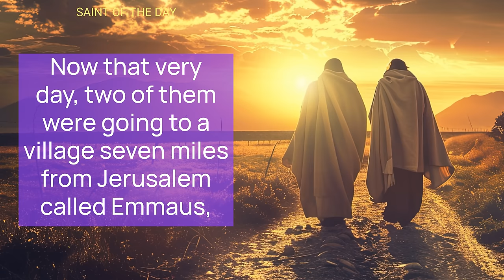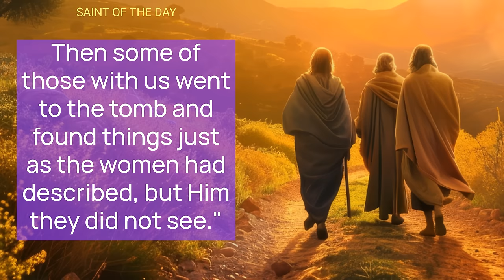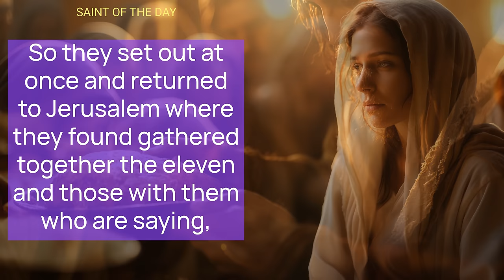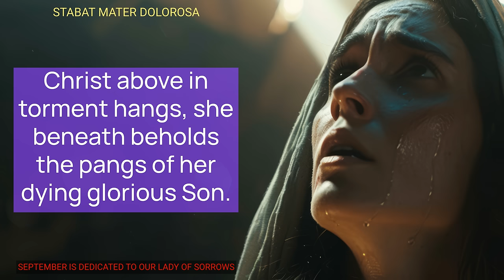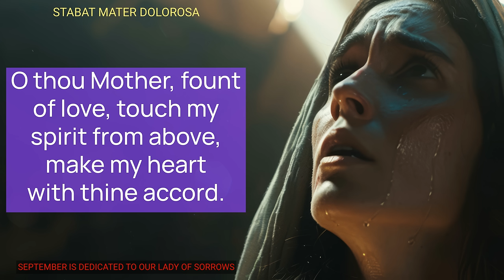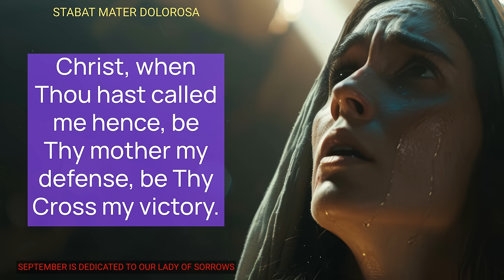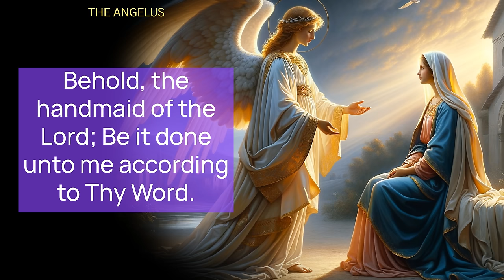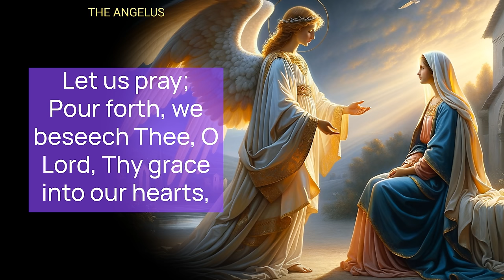WEDNESDAY MORNING PRAYERS in the Catholic Tradition • Today SEP 25 | HALF HEART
Wednesday Morning Traditional Catholic Prayers Honoring Saint Cleopas and Our Lady of Sorrows for the month of September. | Daily Catholic Devotionals with Half Heart

Wednesday Morning Prayers: Honoring Saint Cleopas and Our Lady of Sorrows | Half Heart Family

Wednesday Morning Prayers | Honoring Saint Cleopas and Our Lady of Sorrows

Join the Half Heart Family for Wednesday Morning Catholic Prayers as we honor Saint Cleopas, one of the disciples on the Way to Emmaus, with a reading from the Gospel of Saint Luke. This episode includes a series of traditional Catholic prayers including Stabat Mater Dolorosa, prayers of adoration, the Lord's Prayer, the Angelus, the Apostles' Creed, Acts of Faith, Hope, and Charity, and more. We pray for various intentions and conclude with the Litany of the Most Holy Name of Jesus, a novena to Saint Joseph, and additional prayers, invoking the intercession of the saints and asking for God's mercy and guidance. Remember to join us in praying the Rosary daily and honor Our Lady of Sorrows, especially in the month of September.

00:00 MORNING CATHOLIC PRAYERS
04:00 SORROWFUL MOTHER
07:16 ACT OF ADORATION
07:57 THE LORD'S PRAYER
08:33 THE ANGELUS
10:40 APOSTLES' CREED
11:45 ACT OF FAITH
12:22 ACT OF HOPE
12:45  ACT OF CHARITY
13:12 ACT OF CONTRITION
14:35 ANGELIC SALUTATION 3x
15:40 LITANY - MOST HOLY NAME OF JESUS
23:22 DAILY NOVENA - ST JOSEPH
24:37 GUARDIAN ANGEL
25:01 HALF HEART FAMILY PRAYER
27:20 JAM LUCIS ORTO SIDERE
28:32 COME TO US HOLY SPIRIT
29:07 O GOD WHO CANST NOT
29:59 PRAYER BEFORE A CRUCIFIX
30:58 SAINT MICHAEL ARCHANGEL
31:51 HALF HEART